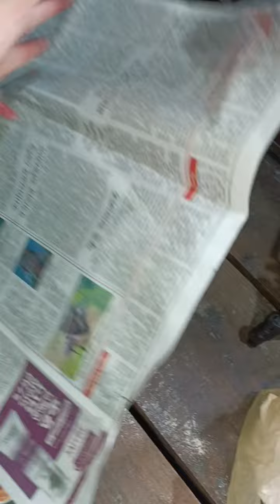জন্মাষ্টমীর পরের দিন নিজের হাতে ভোগ রান্না করে করলাম গোপাল পূজা ।। Labani's Small Vlog World 2.0 ।।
______ Labani's Small Vlog World 2.0 ______